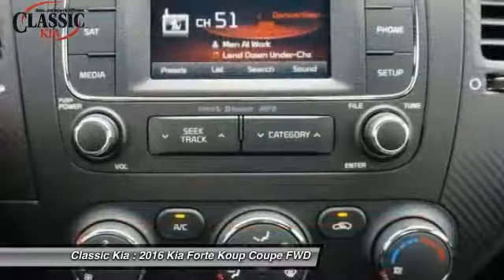2016 Kia Forte Koup Carrollton, Dallas, Richardson, Plano G5657304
2016 Kia Forte Koup SX

Classic Kia
2920 I-35E

6spd! Fueled by innovation. Set down the mouse because this stunning 2016 Kia Forte Koup is the good-time car you've been yearning to find.